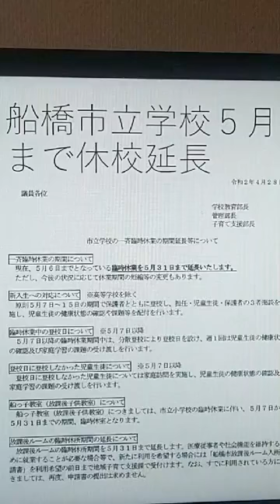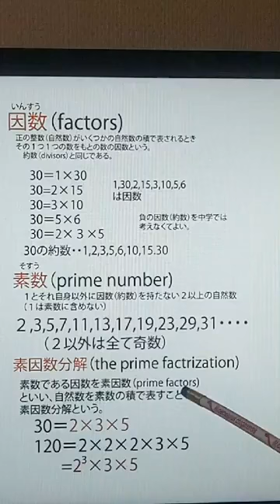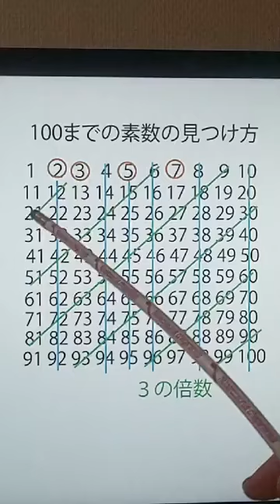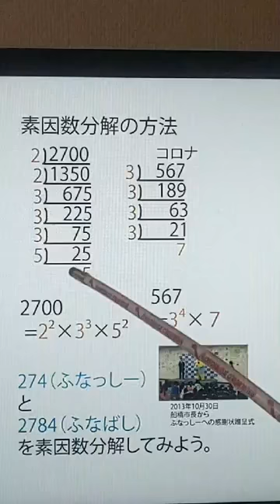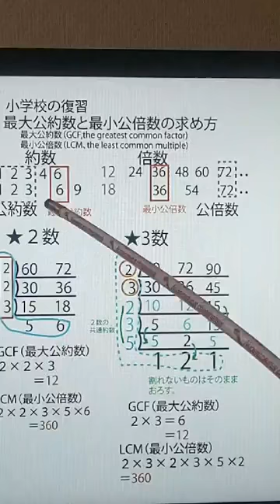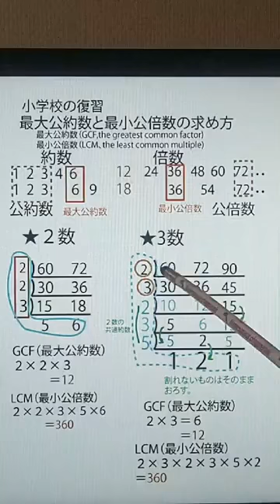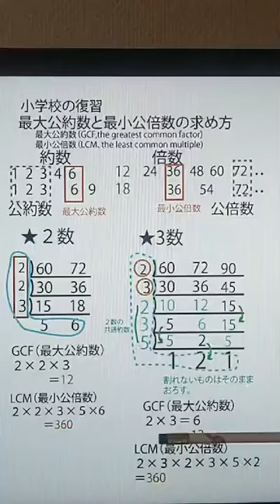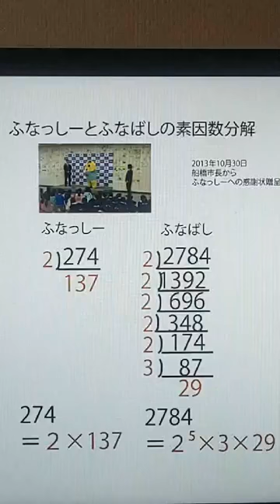「式の展開と因数分解その２～素因数分解～（中３数学教科書第１章）」（17分）。WEB朝倉学校（数学）。朝倉幹晴（船橋市議・予備校講師）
休校中の皆さんにお送りするWEB授業（数学）。朝倉幹晴（船橋市議・予備校講師）　WEB授業　数学　WEB朝倉学校　素因数分解